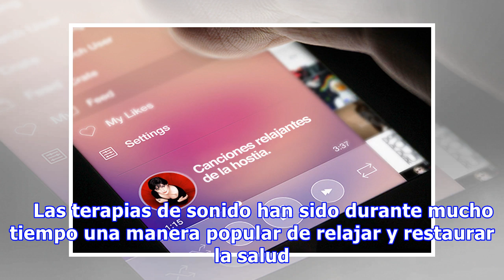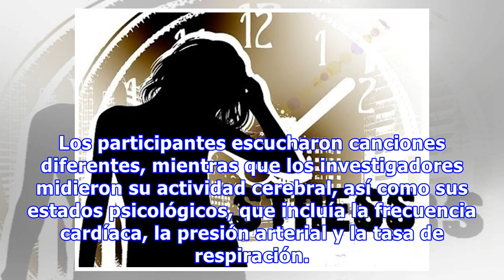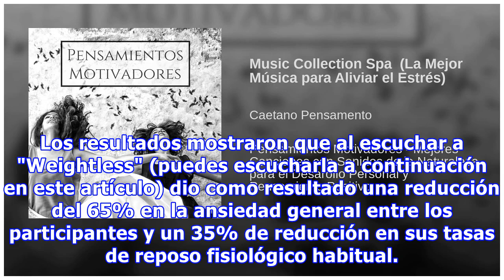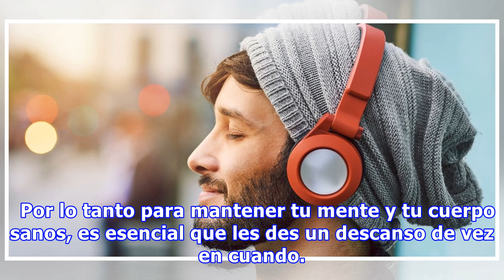Las Mejores Canciones Para Reducir El Estrés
El estrés es tan penetrante como el aire que respiramos. Puede ser increíblemente difícil de evitar. Pero, no necesitas escapar de él, y tampoco necesitas asistir a un seminario de gestión del estrés para manejarlo. Cuando las cosas se ponen difíciles en el trabajo, la escuela o en tu vida personal,...